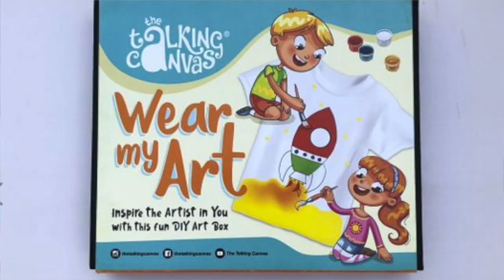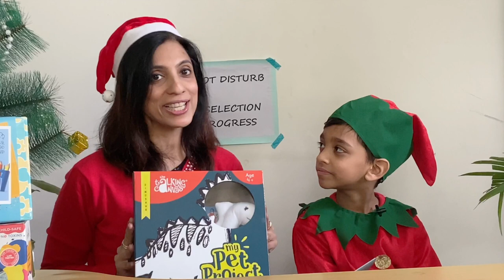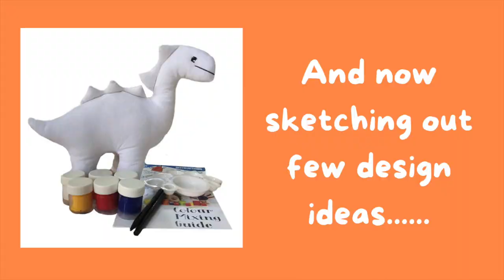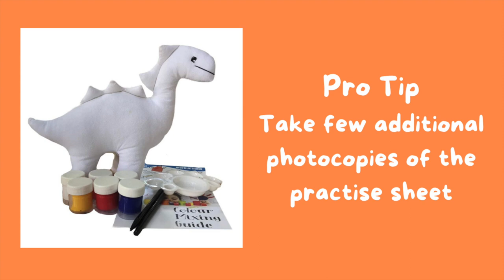My Pet Project By Talking Canvas-Perfect Christmas Gift-Paint your own Dinosaur Toy (With Bloopers)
My Pet Project is a creative toy that you can gift your child this Christmas. This kit comes with a cotton stuffed dinosaur/unicorn toy that can be designed and painted upon to create a personalized toy. The box comes with fabric paints, palette, brushes and even design template to pre-design ideas.
My Pet Project is easy and fun project that the kids would simply love. Watch us complete the project from beginning to end and don't miss the hilarious blooper in the end!

The Talking Canvas My Pet Project with Unicorn Toy or Dinosaur Toy